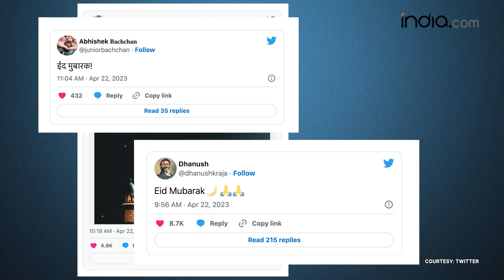Eid 2023 | Stars Wishes Their Fans | Salman Khan | Ram Charan | Hrithik Roshan | Dhanush | Shahid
Celebrities including Hrithik Roshan, Mahesh Babu, and Dhanush wished their fans on the occasion of Eid al-Fitr 2023, spreading festive cheer and promoting communal harmony through social media posts. Watch Video.